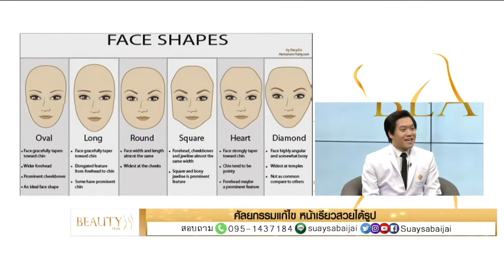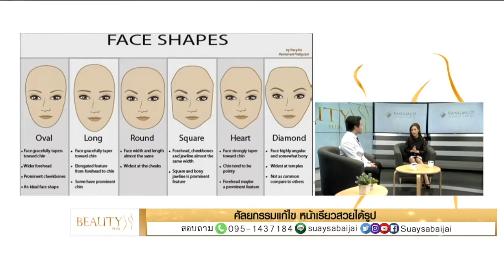ปรับรูปหน้า หน้าเรียว l มีวิธีการอย่างไร นพ.ธนัญชัย โรงพยาบาลบางมด